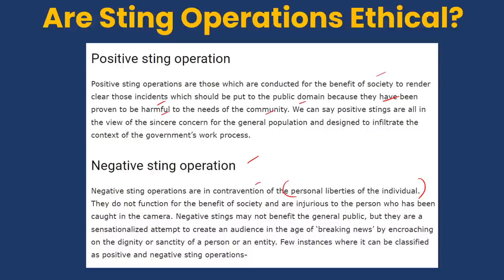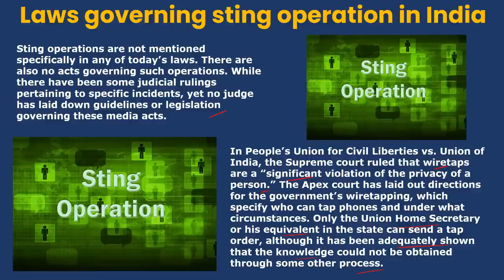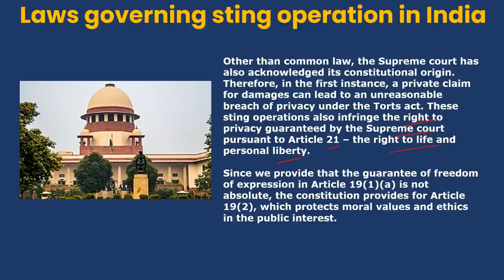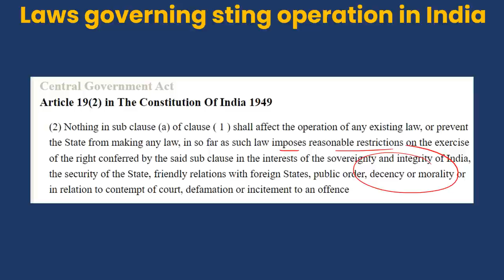Chetan Sharma in trouble after 'Sting Operation' | What is a Sting Operation ? Is it Ethical ?